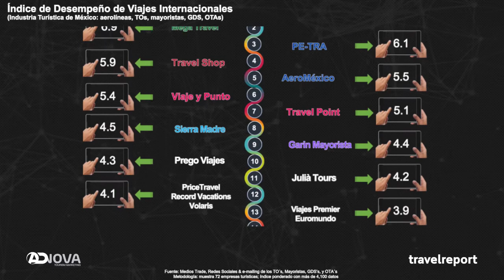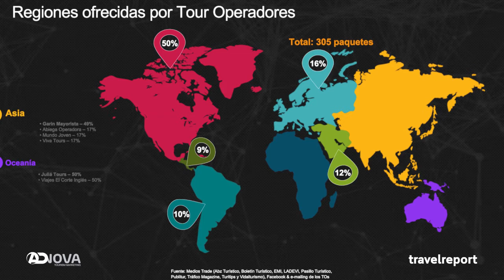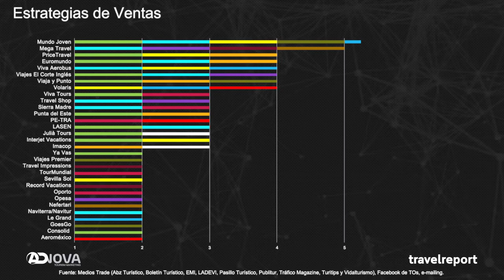La industria turística mexicana comienza a recuperarse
Después de prácticamente 4 meses de aislamiento, estamos viendo que la industria del turismo de viajes internacionales está siendo más agresiva. Las 10 estrategias evaluadas en el Indice de Desempeño de los Viajes Internacionales en México, así lo demuestran.